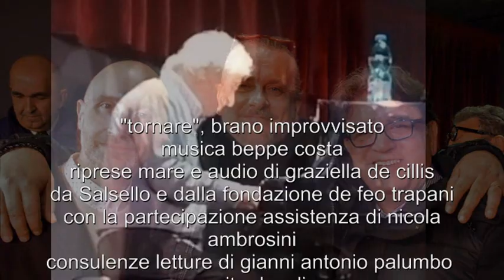beppe costa: 𝒕𝒐𝒓𝒏𝒂𝒓𝒆 improvvisazione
riprese mare e audio di 𝐠𝐫𝐚𝐳𝐢𝐞𝐥𝐥𝐚 𝐝𝐞 𝐜𝐢𝐥𝐥𝐢𝐬 da Salsello e dalla fondazione 𝐝𝐞𝐟𝐞𝐨 𝐭𝐫𝐚𝐩𝐚𝐧𝐢